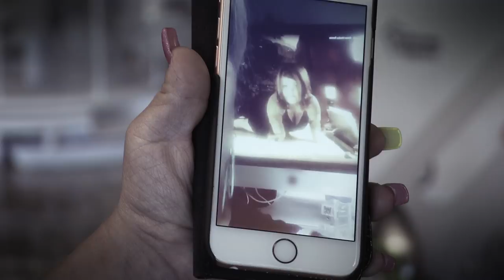Little Women: LA - Terra Can't Stand Christy (Season 6, Episode 18) | Lifetime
Terra continues the argument over the parody video Christy made years ago and the group erupts in this clip from Season 6 Episode 18, "Interventions and Infidelity".

Little Women: LA
Season 6
Episode 18
Interventions and Infidelity

At first blush, Little Women is just another docusoap about a group of smart, dynamic friends living in Los Angeles. With money in their pockets and the City of Angels at their feet, the ladies of this show seem poised to take viewers on a journey through their real-life Sex and The City world.